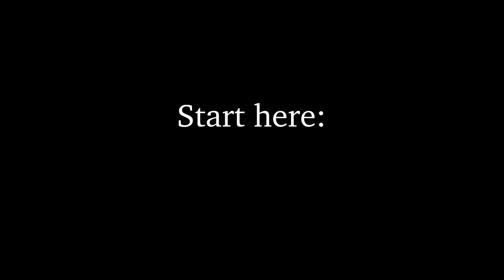Design deliberately: determine the rules of your blockchain engagement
The participants of a blockchain ecosystem need to decide what the operating standards will be and what various users will be able to see and do. The design begins with the strategic business model, which includes making decisions about whether the blockchain will be permissionless, and thus available to everyone, or be permissioned (having various levels of permissions). The choice of model isn’t automatic; organizations will decide based on design,use case considerations, and the type of network to establish. To discover the other three strategies for navigating this new world, see PwC’s global blockchain survey.